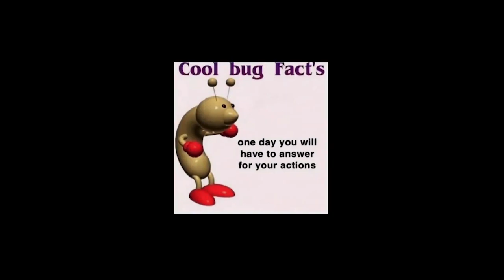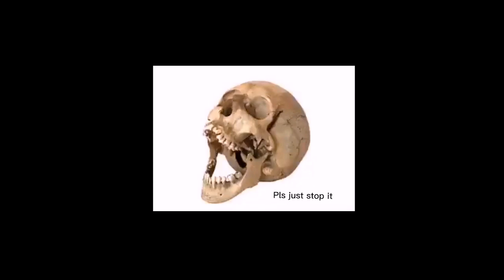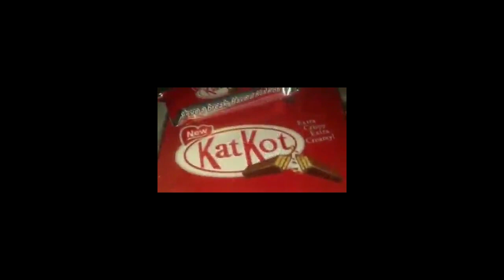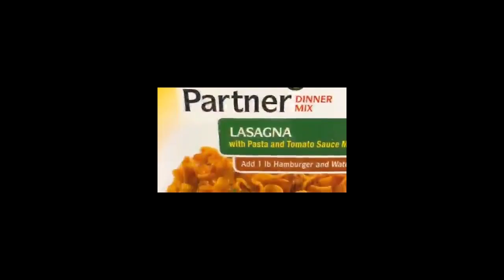Tonsil Tickling Torture